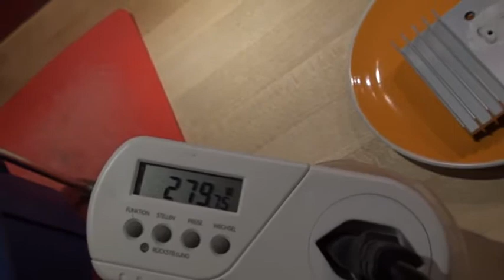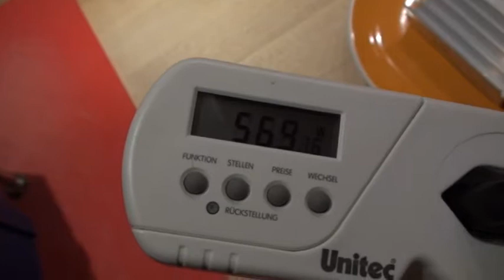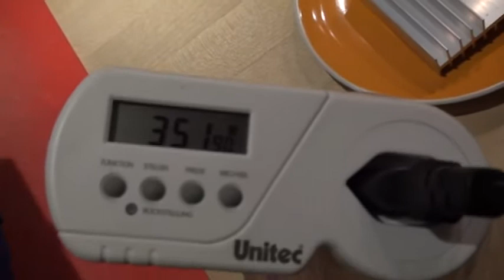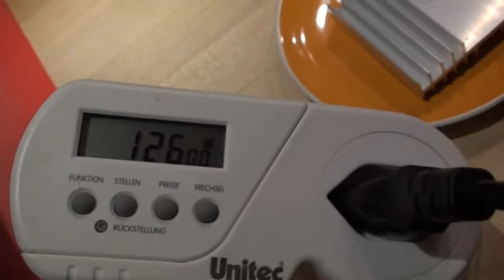cold fusion perhaps replication1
Hi all

here a replication of the so called "Fusion Froide " or "cold fusion "
I was motivated by the experiment of Romain Bloom, who demonstratedin a video , that his cold fusion reactor "CFR " was less energy demandor than his water boiler.

Jean Louis Naudin tried also this experiment , and his results shows COP over 1.

So i took the Bridge rectifier from my dead GEGENE Tristar, which is 25 A at 800 volts, i bought some Tungstene welding electrode (mine are with 2% Lanthane, which is used now to replace thorium because lanthane is not radioactive at all), so this experiment shows that we can also use tungstene electrode without thorium.

OK the bath is tap water with (about i.5 liter and a coffe spoon of baking soda.

This video is done for my own pleasure and do not claim everything other than a replication to understand something different for me.

good luck at all
Laurent